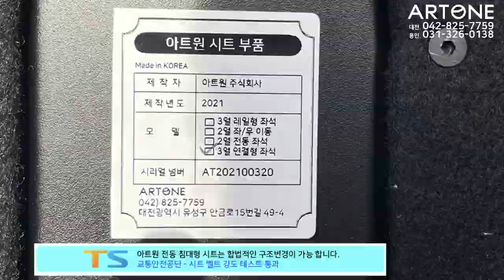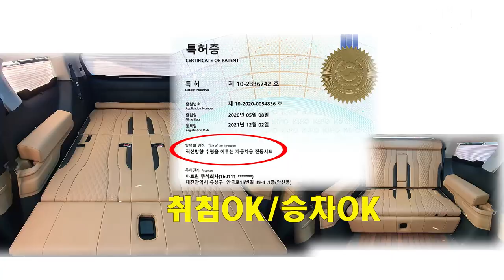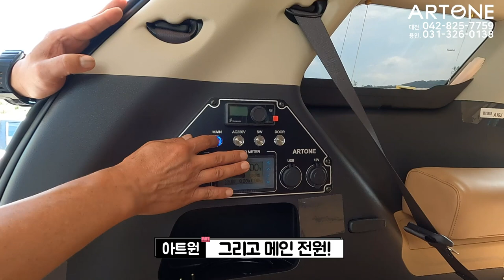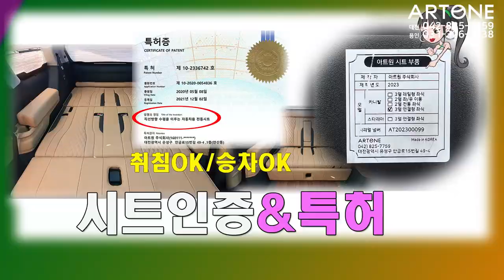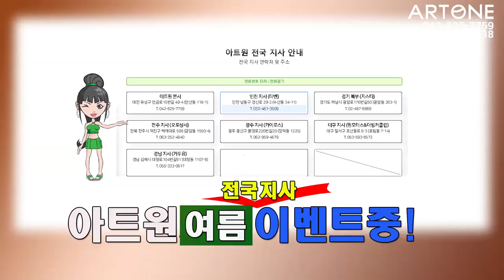[GV498]쏘렌토페리/싼타페풀체인지 고민하기전 이런 카니발도 살펴봅시다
미니밴[MPV]전문기업 아트원(주) 4세대 신형 카니발에 가장많이
장착한 차박용 전동침대시트 담은 영상 입니다.
아트원 전국지사 이벤트중 이오니 상세문의는 아래
지사목록에서 확인 하세요*^^*

아트원 본점:
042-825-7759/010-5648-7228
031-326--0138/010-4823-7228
아트원 전국지사:
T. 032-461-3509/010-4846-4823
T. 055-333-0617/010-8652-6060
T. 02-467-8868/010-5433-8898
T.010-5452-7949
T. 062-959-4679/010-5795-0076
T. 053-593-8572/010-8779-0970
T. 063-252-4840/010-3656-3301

📢BGM
✔️Track - extenz - Endless Summer